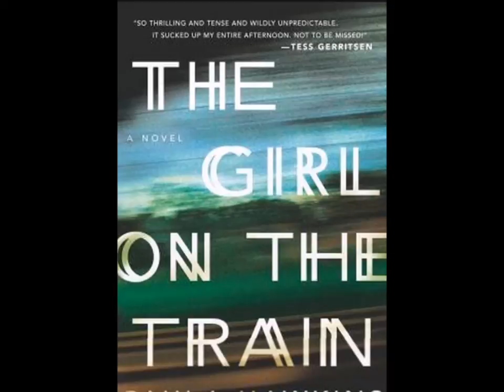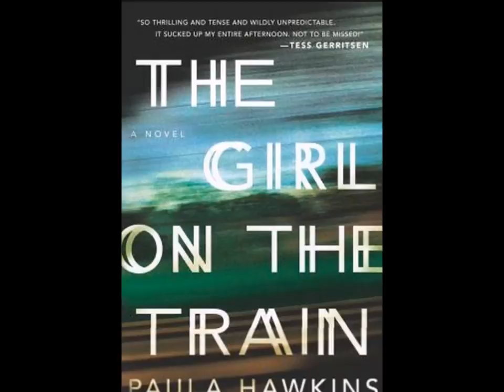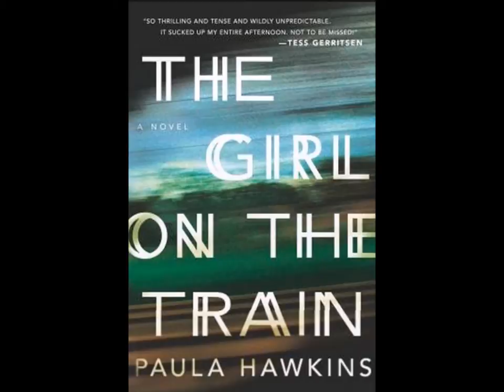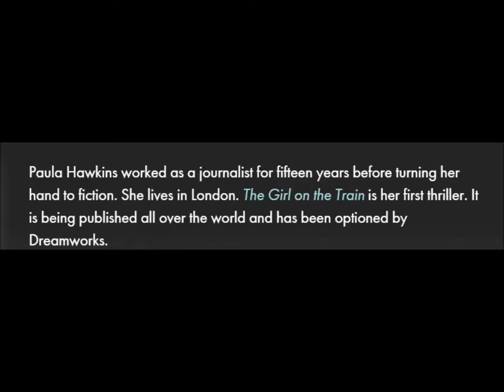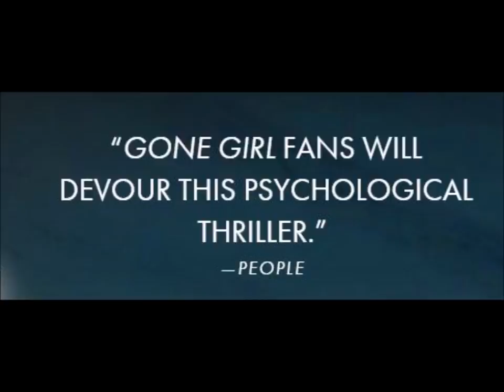Author Paula Hawkins - The Girl on the Train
This is Hawkins' first thriller — she's a journalist by training — but it doesn't read like the work of someone new to suspense. The novel is perfectly paced, from its arresting beginning to its twist ending; it's not an easy book to put down.

Even the most cleverly plotted thrillers don't work without compelling characters, but the people we meet in The Girl on the Train are drawn beautifully. The point of view alternates among three characters: luckless, obsessed Rachel; charming, complicated Megan; and Anna, the new love of Rachel's ex Tom. - NPR Review